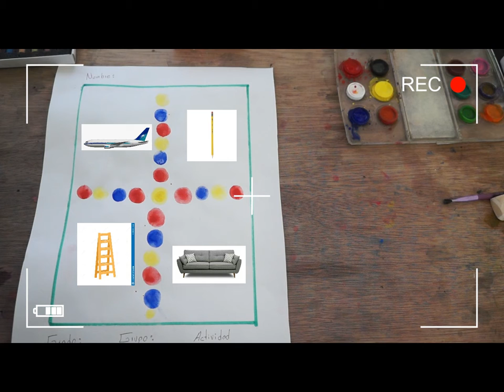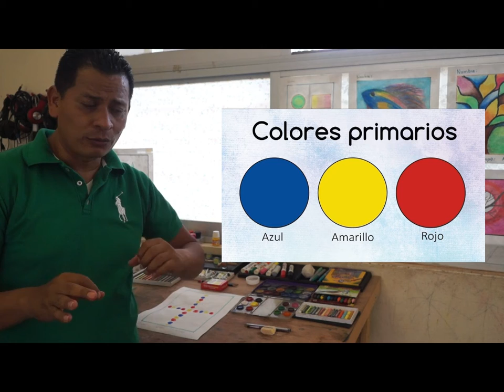VERTICAL Y HORIZONTAL ACUARELA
PROF. ROSENDO SALAZAR HERNÁNDEZ